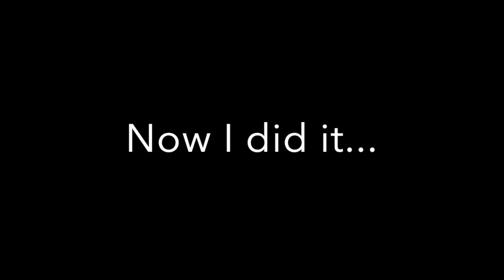Making a cardboard automata box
This video shows how to measure, lay out, and create a 6" box within which you can build a cardboard automata.  The last part is a time lapse of my trying to emulate the side to side (lateral) motion of the sailboat in the video clip by J.E. Johnson